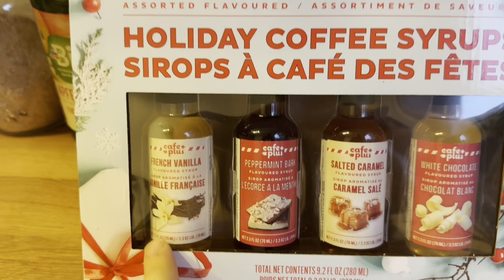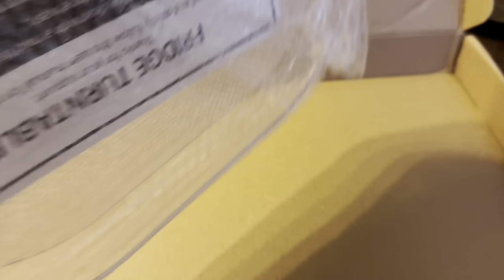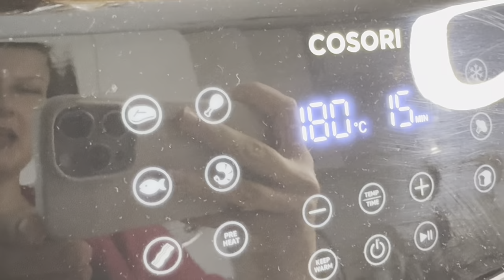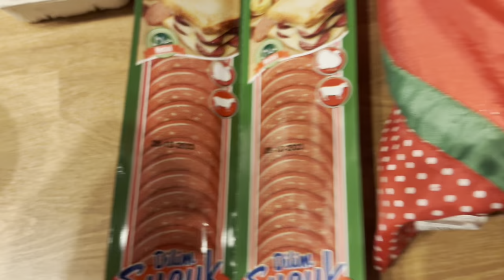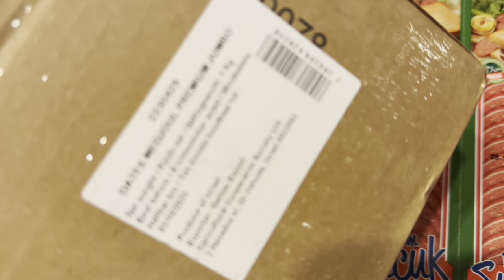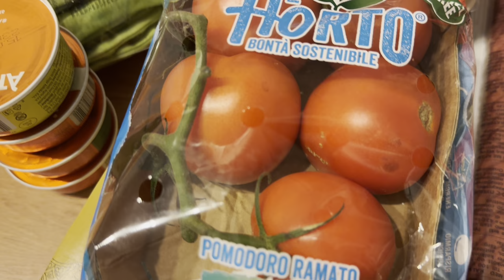Day in life, haul I juha od bundeve 🥧🎃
Nadam se da vam se video svidio 😊